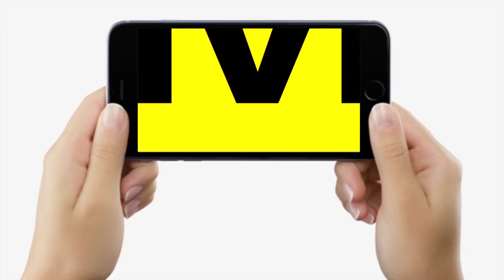Nitish Kumar का दिमाग बिगड़ गया है, BJP की Meena Singh बोलीं -'जल्द डॉक्टर से दिखाएं'